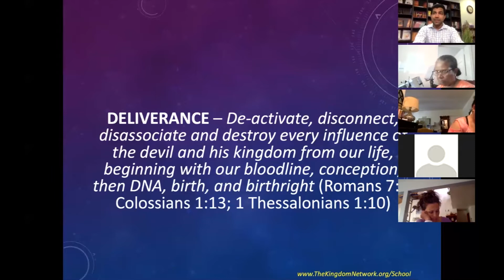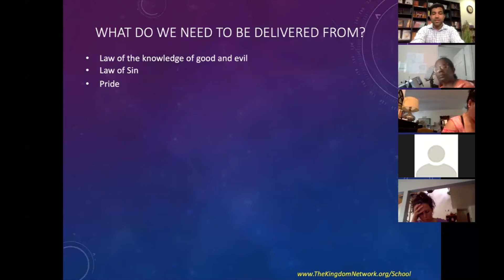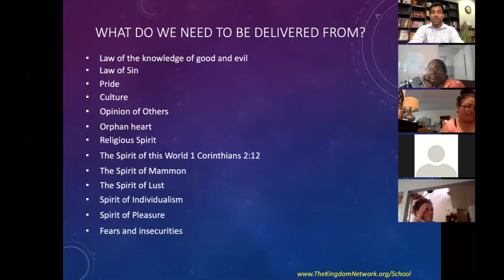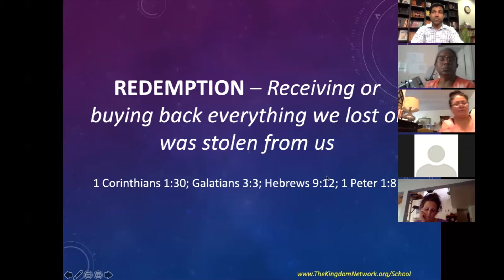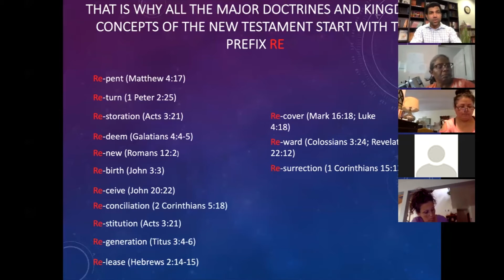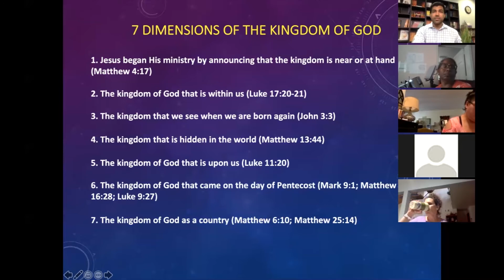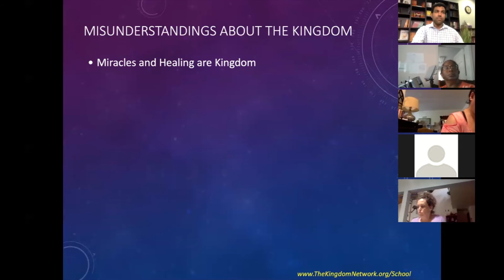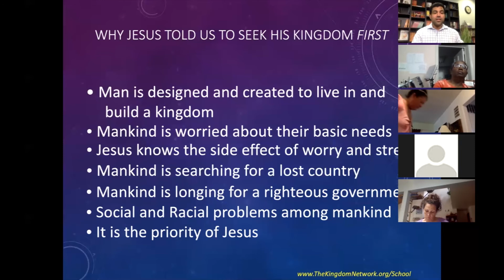Course DTLK | Class B | Lesson 5 | July 19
The Kingdom School
Zoom App Class Session

Course 1 - Discovering the Lost Kingdom

Classes  facilitated by Apostle. Abraham John